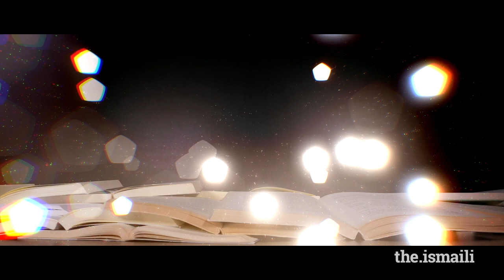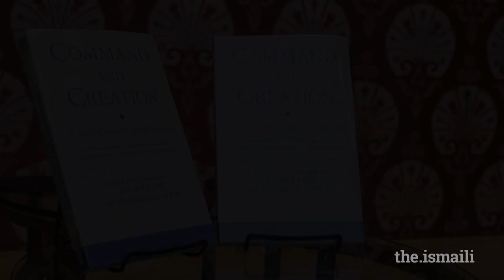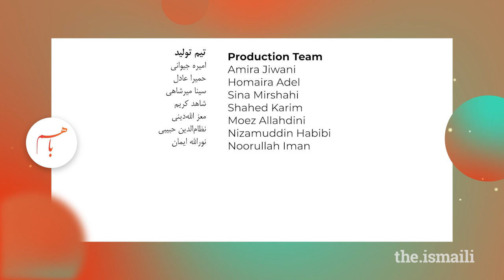Conversation with the Author: Command and Creation - Ismaili TV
Shahrastani's Majlis-i maktūb

گفت‌وگو درباره‌ی مجلس مکتوب شهرستانی
با تلویزیون اسماعیلی فارسی - باهم
مصاحبه‌کننده: صدیقه کاردان